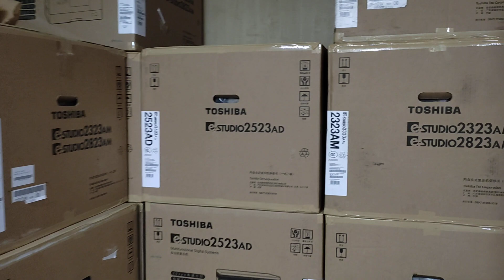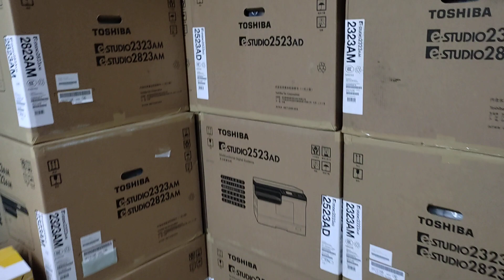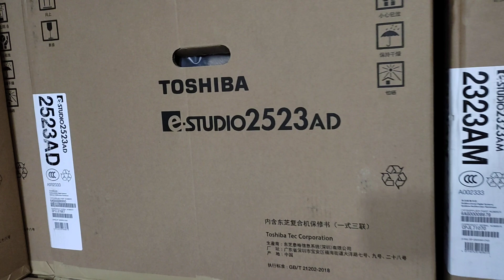Best laminating machine Brand Bangladesh New universal office equipment wholesale office